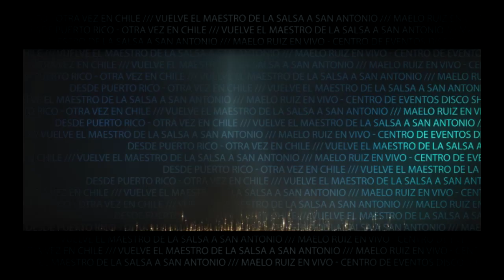SPOT MAELO RUIZ